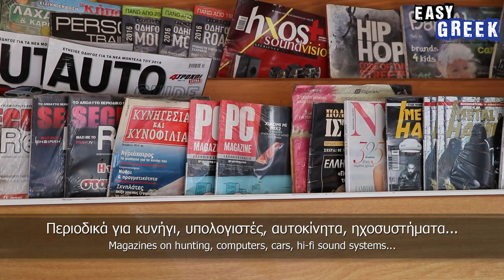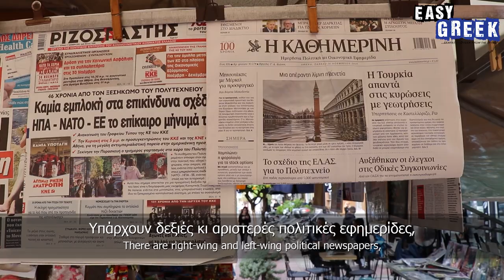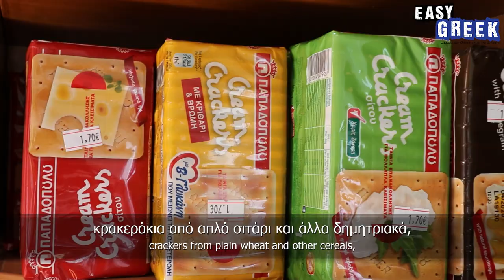The strange things you can find at a Greek kiosk | Super Easy Greek 19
Hosts: Marilena Salamanou, Dimitris Hall